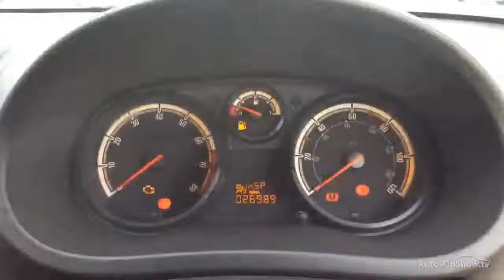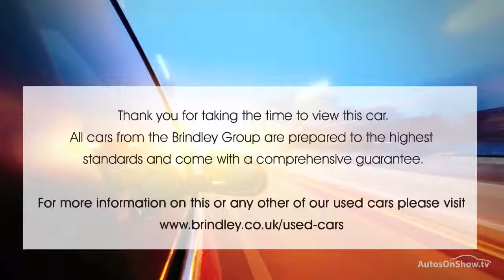VAUXHALL CORSA ACTIVE AC BLACK 2012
2012 VAUXHALL CORSA ACTIVE AC HATCHBACK PETROL, in BLACK